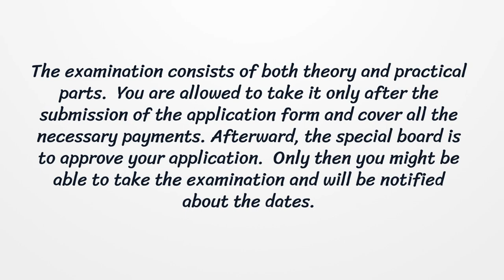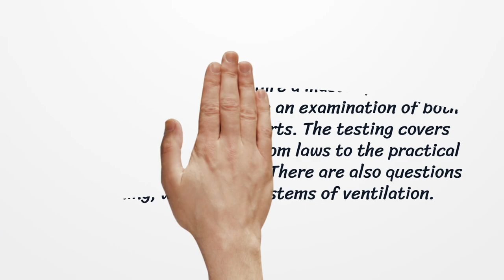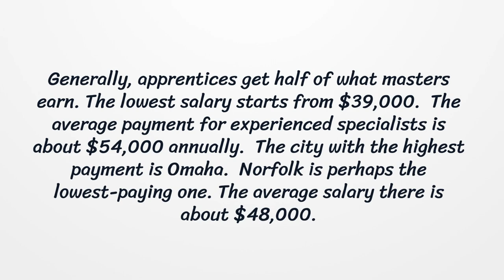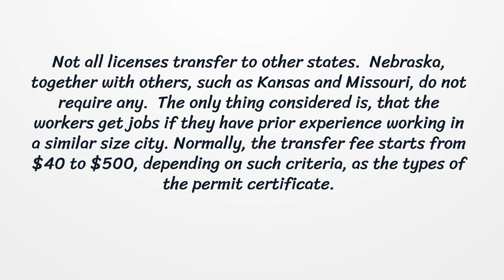Nebraska Plumbing License - What You need to get started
If you want to get a Nebraska Plumbing License, you should know there is no general license. Here you can find how to apply for your license.